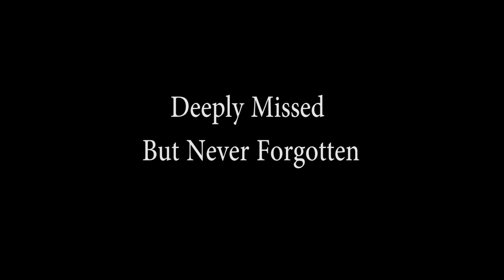Uncle Will Tribute Video Final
Final Version for private use only